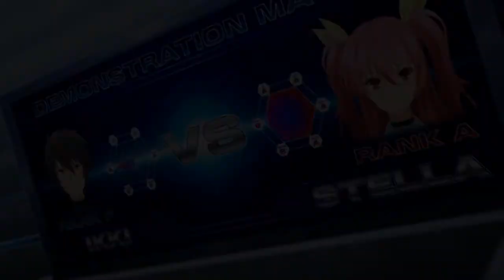Razor Blade // Rukudai no Cavalry Mini Amv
ohhhhhh call the angels this razoor blade was meant for meeeeee!

Just a little fun mini amv edit to get back into flow of editing since it has been a while since Ived edited anything. Decided to use one of the new anime's I started watching, its pretty cool. if ya get a chance try to check it out only has 12 episodes ^__X